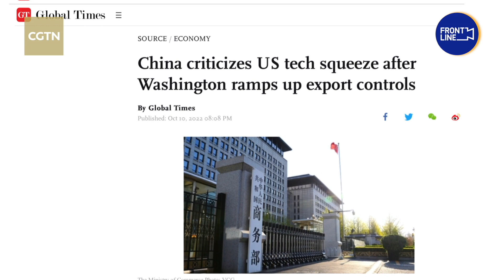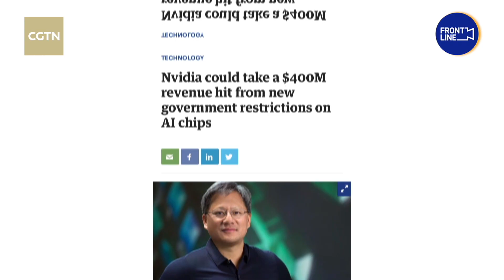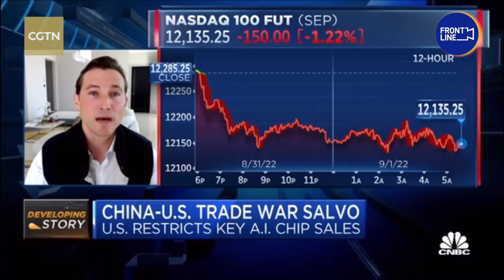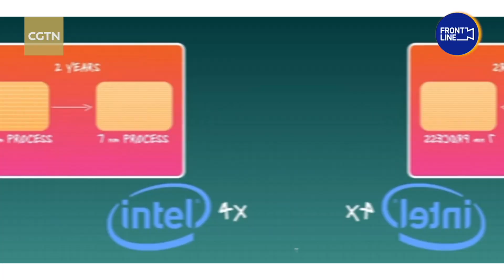InFocus: How will the latest U.S. crackdown on chips hurt itself?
The White House has published a sweeping set of export controls on Chinese chip manufacturers. Beijing has expressed its opposition to the latest restrictions, calling it a typical act of technological bullying. But it's not only Chinese firms that will feel the impact. American companies too, will pay the price.